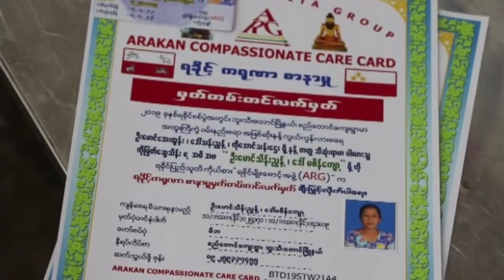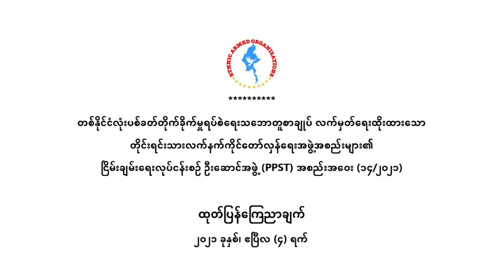တိုင်းရင်းသား ဘာသာ သတင်းအစီအစဉ် ( ၁၃ - ၄ - ၂-၂၁ )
အာဏာသိမ်းစစ်ကောင်စီက KIA ဌာနချုပ် နယ်မြေအနီးကို လက်နက်ကြီးတွေနဲ့ ပစ်ခတ်တိုက်ခိုက်နေပါတယ်။

KNU လက်အောက်ခံ ခရိုင် ၇ ခုစလုံးက KNLA တပ်ဖွဲ့တွေနဲ့ အာဏာသိမ်း စစ်ကောင်စီအကြား ပြီးခဲ့တဲ့ ရက်သတ္တပတ်အတွင်း တိုက်ပွဲတွေ ဖြစ်ပွားခဲ့ပါတယ်။

ရှမ်းပြည်နယ် မြောက်ပိုင်းမှာတော့ တိုင်းရင်းသား လက်နက်ကိုင်တွေ အချင်းချင်းကြား တိုက်ပွဲတွေ ဆက်လက်ဖြစ်ပွားနေပြီး အရပ်သားတွေအတွက်လည်း အခက်အခဲတွေရင်ဆိုင်နေရပါတယ်။

*** ZAWGYI ***
တိုင္းရင္းသား ဘာသာ သတင္းအစီအစဥ္ ( ၁၃ - ၄ - ၂-၂၁ )

အာဏာသိမ္းစစ္ေကာင္စီက KIA ဌာနခ်ဳပ္ နယ္ေျမအနီးကို လက္နက္ႀကီးေတြနဲ႔ ပစ္ခတ္တိုက္ခိုက္ေနပါတယ္။

KNU လက္ေအာက္ခံ ခရိုင္ ၇ ခုစလံုးက KNLA တပ္ဖြဲ႔ေတြနဲ႔ အာဏာသိမ္း စစ္ေကာင္စီအၾကား ၿပီးခဲ့တဲ့ ရက္သတၱပတ္အတြင္း တိုက္ပြဲေတြ ျဖစ္ပြားခဲ့ပါတယ္။

ရွမ္းျပည္နယ္ ေျမာက္ပိုင္းမွာေတာ့ တိုင္းရင္းသား လက္နက္ကိုင္ေတြ အခ်င္းခ်င္းၾကား တိုက္ပြဲေတြ ဆက္လက္ျဖစ္ပြားေနၿပီး အရပ္သားေတြအတြက္လည္း အခက္အခဲေတြရင္ဆိုင္ေနရပါတယ္။